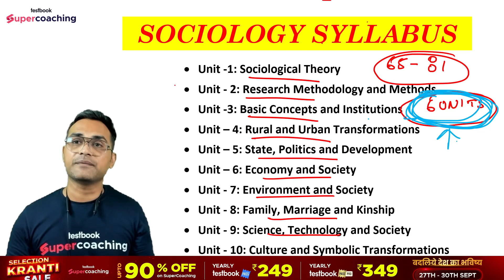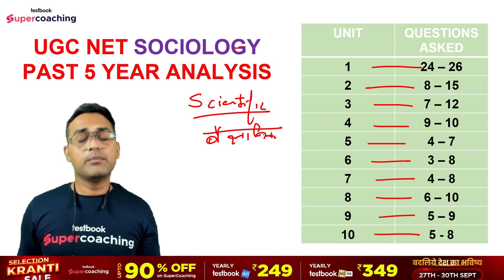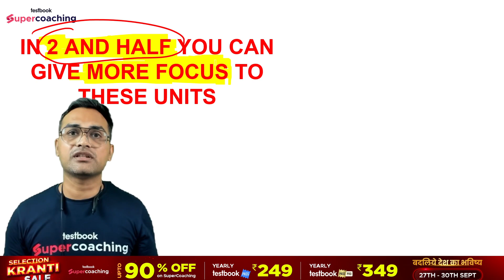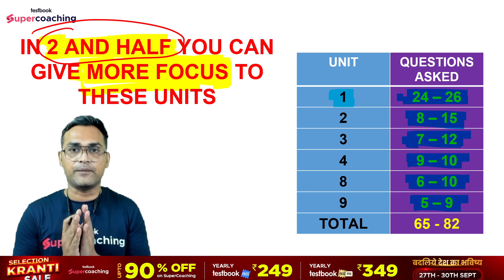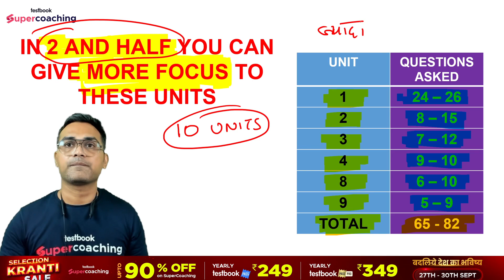UGC NET Sociology Important Units | UGC NET Sociology Dec 2023 | Sociology Strategy by Manoj Sir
📲In this video, Sociology expert Manoj Sir will discuss the Sociology Strategy for UGC NET Dec 2023, which will help you clear UGC NET paper 2 Sociology Exam.
Regarding the UGC NET (University Grants Commission National Eligibility Test) in India.

📲Use Manoj Sir's Code to Get More Discount: MANOJ